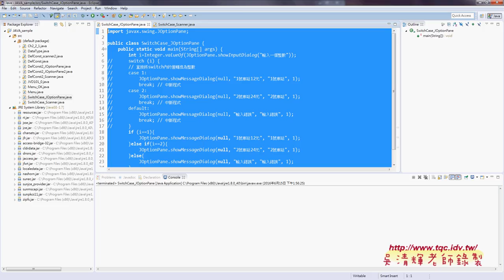08 Switch車票範例與改寫為IF